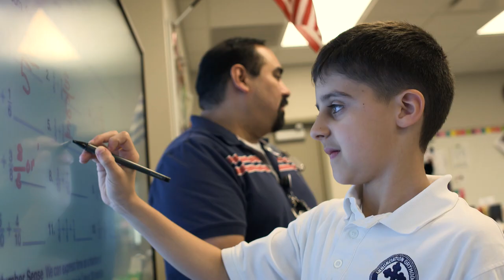AOS Admission Video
AOS is a private, independent school rooted in Greek Orthodoxy and serving students age 3 through Grade 8. To learn more about "hearts and minds" focused approach, please visit our